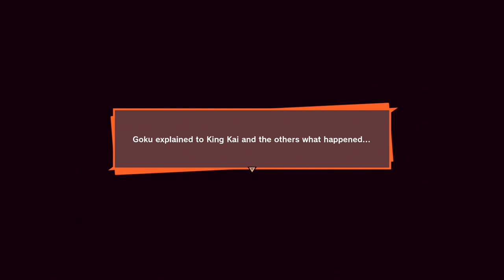Vegeta Vs Dodoria - Dragon Ball Z: Kakarot - Walkthrough Part 9 | PS4 Pro